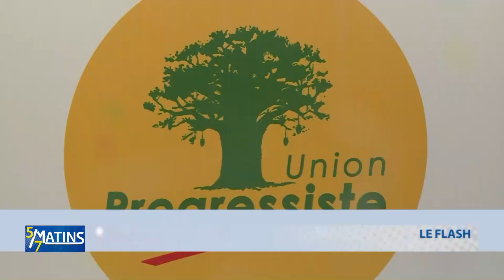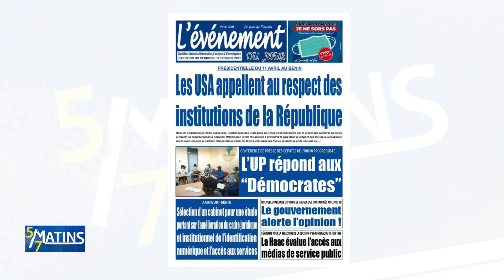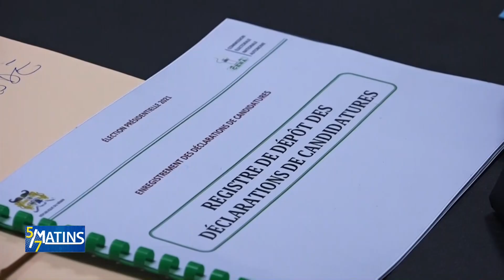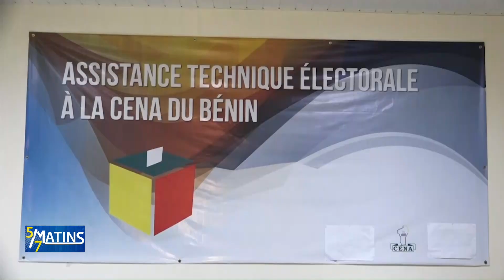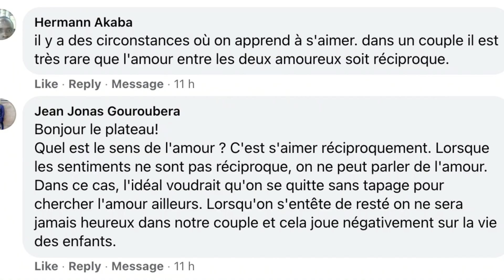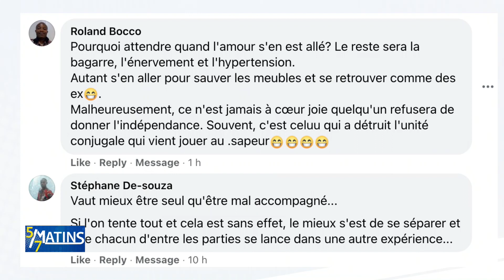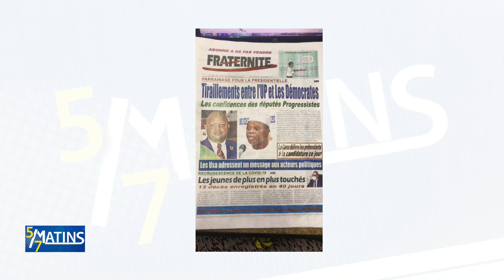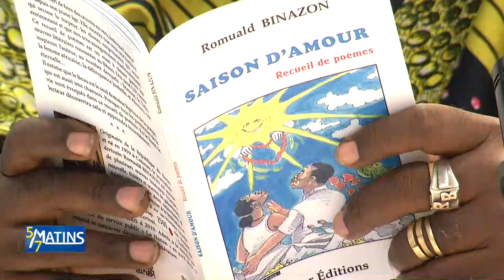[Replay] "5 sur 7 Matins" du Vendredi 12 Février 2021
Retrouvez ici l'intégralité de notre émission "5 sur 7 Matins" du Vendredi 12 Février 2021